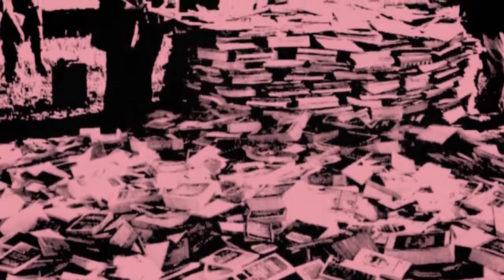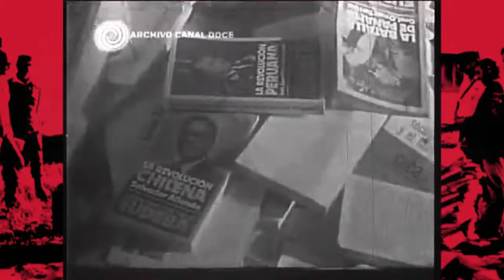UN ATENTADO A LA CULTURA Desaparición y quema de libros en la Córdoba de 1976 EDITORIAL EDUVIM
En el marco del Día Internacional del Libro y de la 1° Feria del Libro por la Memoria, homenajeamos la fecha recordando dos acontecimientos aciagos para la cultura de Córdoba: la desaparición de Alberto Burnichon, el 25 de marzo de 1976 (Día Provincial del Editor de Libros), y la quema de libros que tuvo lugar en el Comando del III Cuerpo de Ejército.

Por eso mismo, Eduvim junto con el Área de Publicaciones de la Facultad de Filosofía y Humanidades (UNC) y otras instituciones organizaron el evento "29A | Un atentado a la cultura. Desaparición y quema de libros en la Córdoba de 1976", que contará con la moderación de Carlos Gazzera, director de Eduvim, y la participación de Iván Burnichon, nieto de Alberto; Mariana Tello, directora del Área de Publicaciones de la FFyH; César Mazza, director de la Revista Exordio; y Luciana Rocchietti, miembro del Área de Pedagogía de la Memoria del Archivo Provincial de la Memoria de Córdoba.